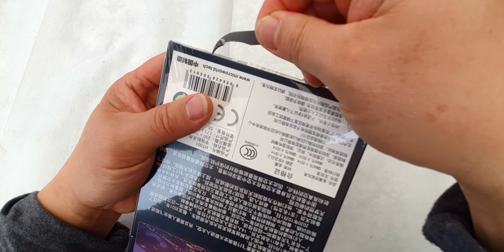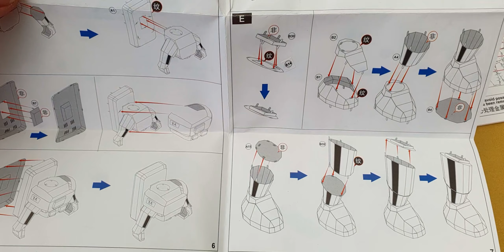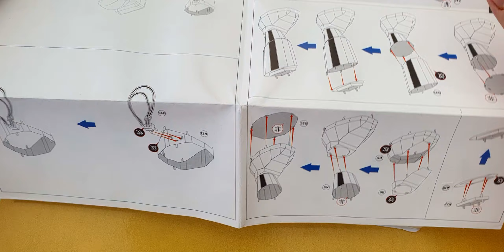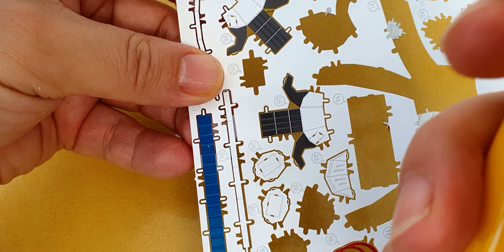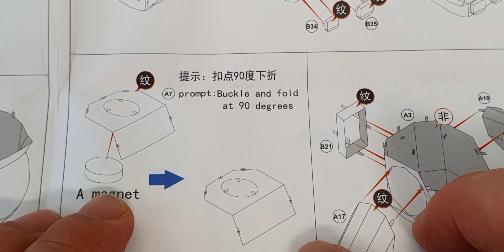Taikonaute HT001 astronaute chinois en assemblage complet Metal Puzzle Color : 宇宙航天員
Modèle en métal d'astronaute chinois appelé aussi Taïkonaute en assemblage complet. Une maquette de fabrication Microworld pour la course à l'espace.
La difficulté du montage est moyenne. L'instruction de l'assemblage se fait sur 2 feuilles A3 avec les dessins assez grands pour la visibilité.

Par contre il manque un aimant magnétique dans le kit métal. L'emballage du modèle est assez bien dans un carton avec plastique. Le taïkonaute final est pas mal du tout, assez solide dans l'ensemble.